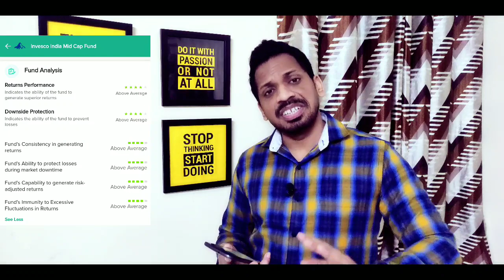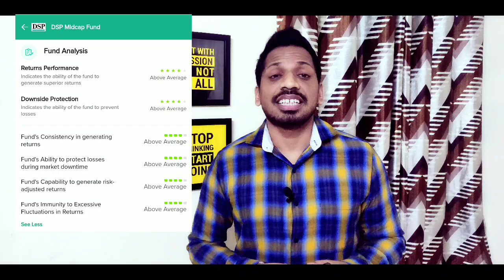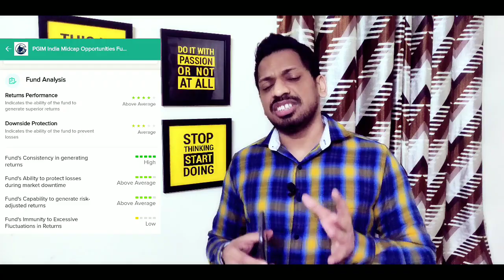Best Midcap Funds for 2021| Best Midcap Mutual Funds in India 2021 | Top 4 Midcap Mutual Funds 2021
1)best mutual funds 2020 india
2)best mutual funds for sip 2020
3)best mutual funds to invest in 2020 india for long term
4)best mutual funds for 2020 moneycontrol
5)best mid cap mutual funds to invest in 2020
6)top 10 mutual funds for sip to invest in 2020
7)best mutual funds to invest in 2019 india
8)top performing mutual funds in india
9)best sip plan 2020 in india
10)best sip plans 2020
11)top 10 mutual funds for sip to invest in 2019
12)best mutual funds to invest in 2020 india
13)best sip plan for 5 years
14)best sip plans for 1000 per month
15)sip calculator